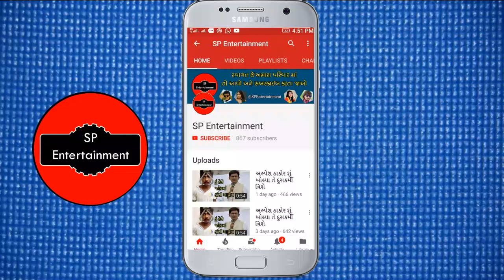દેવ પગલી કેમ થયો ગુસ્સે જાણો ?? કોણ આ છોકરી મજાક બનાવે છે